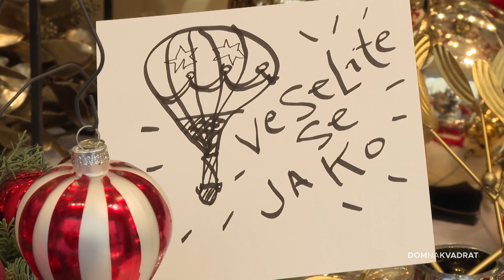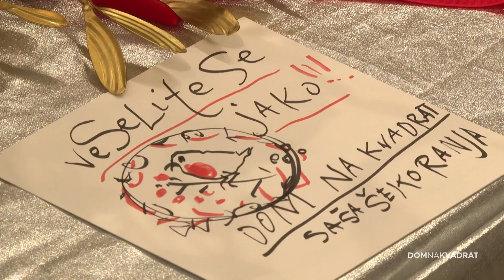Saša Šekoranja otkrio nam je što ga veseli za blagdane!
Gradske ulice i trgovi postali su prave male pozornice koje nas vesele svojim bajkovitom scenografijom.  Ipak, jedno mjesto u središtu Zagreba koje mnogi nazivaju najljepšim izlogom u gradu. Njegov autor, umjetnik Saša Šekoranja ispričao nam je što ga veseli za blagdane.